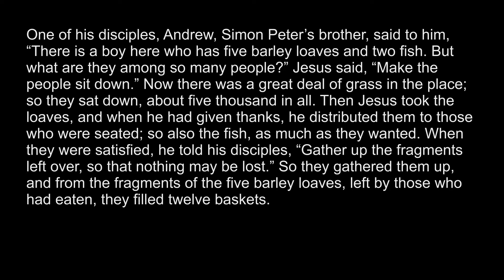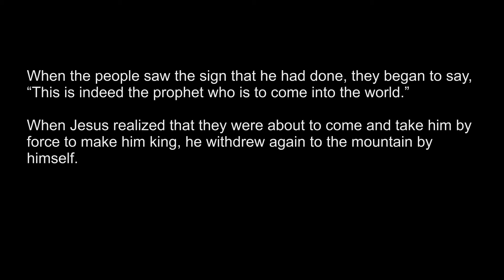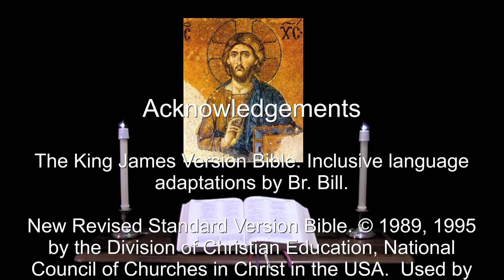28 Jan 2022 Friday Evening Prayer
The sacrifices of God are a broken spirit: a broken and a contrite heart, O God, you will not despise.  --Psalm 51:17.

A brief inclusive language version of Evening Prayer for Friday in the third week of Epiphany. The appointed Psalms and Lessons: Psalms 40, 54, 51; Genesis 17:15-27, Hebrews 10:11-25, John 6:1-15.